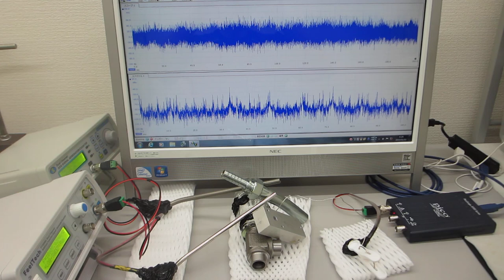超音波の非線形制御システム（２台のファンクションジェネレータを利用）